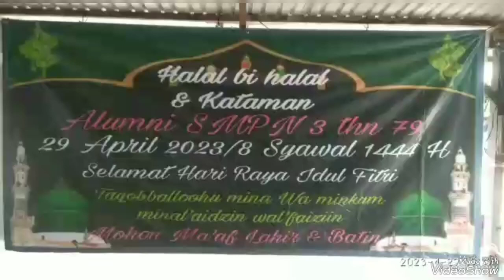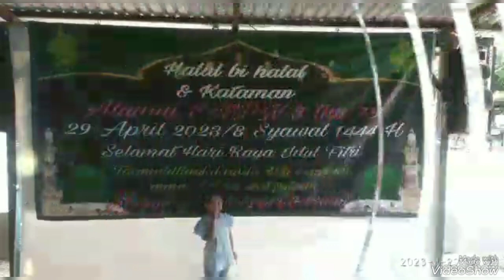Halal bihalal alumni Smpn 3' 79 Balikpapan